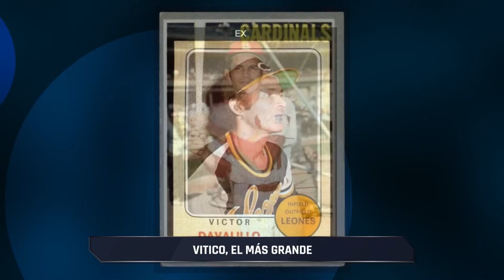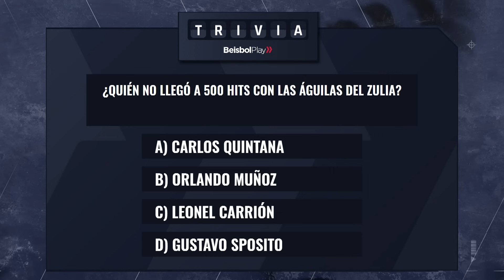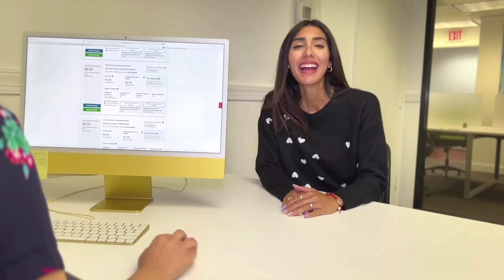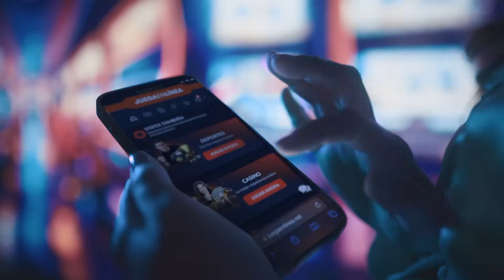Entre Líneas #135 // Vitico, el más grande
“Entre Líneas” con Fernando Arreaza. Análisis, estadísticas, opinión, pronósticos. Todo lo que buscas en un solo programa.

Ep 135. Un repaso de la gran carrera de una leyenda del béisbol venezolano: Víctor Davalillo. Comparamos a los dos campocortos más grandes de Venezuela: Omar Vizquel vs Luis Aparicio.